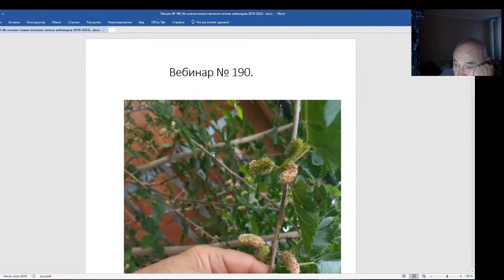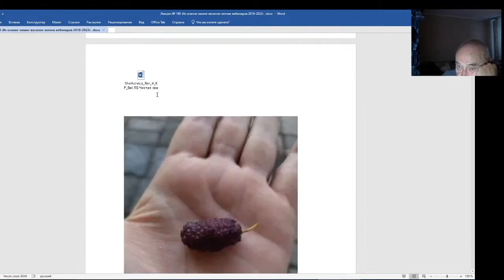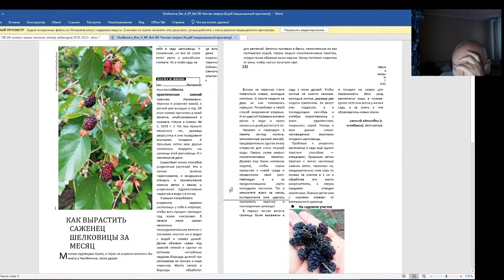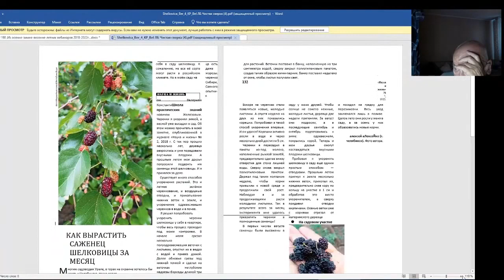Железов Валерий. Вебинар 190. Шелковица волшебника Алексейко.